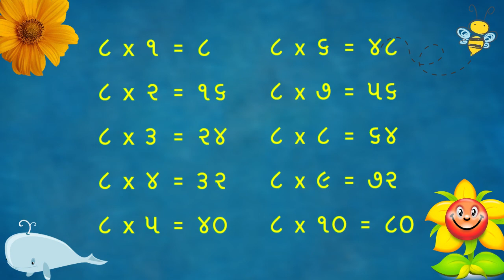Aath no pado old style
Gujarati medium
Std. : 1
Sub: maths
Web: yourbook.co.in